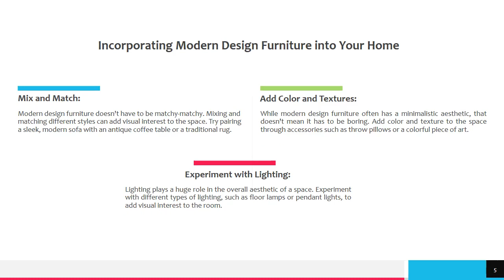Designing a Modern Living Space The Importance of Choosing the Right Furniture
Here we'll take a closer look at the benefits of modern design furniture from any renowned modern design furniture store.